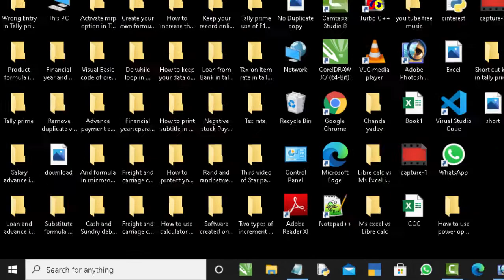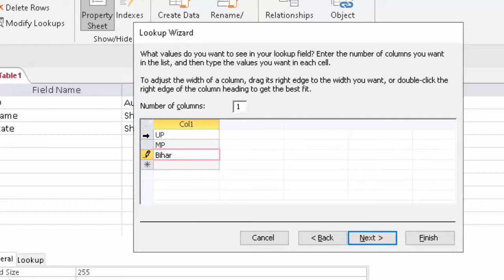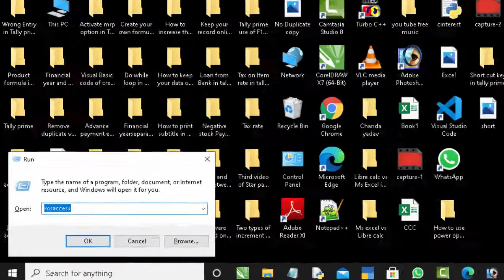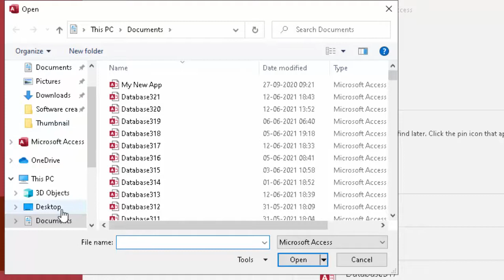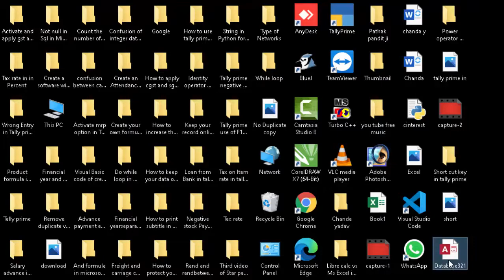Protect your Database with password in Microsoft Access@COMPUTEREXCELSOLUTION